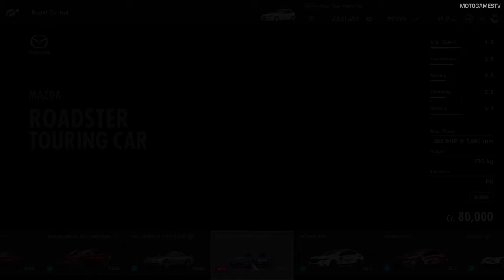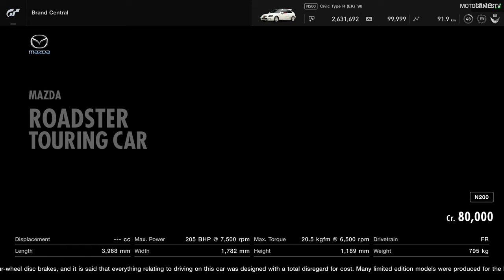Gran Turismo Sport - Mazda Roadster Touring Car Gameplay [4K PS4 Pro]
Mazda Roadster Touring Car is available in free update 1.41

Menu Music:
Yasuhisa Inoue - Glass Substrate

1:55 - Gameplay
4:30 - Replay

Track: Tsukuba Circuit
Twilight - 18:00 - Sunny

Gameplay from PS4 Pro.

MotoGamesTV